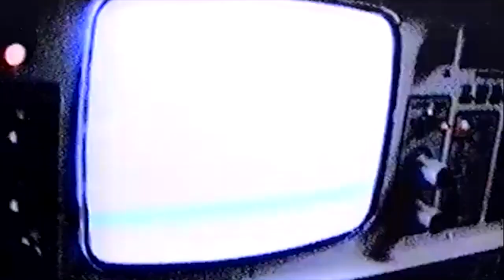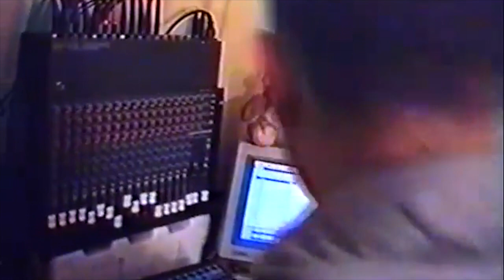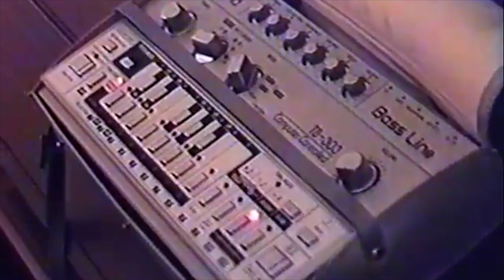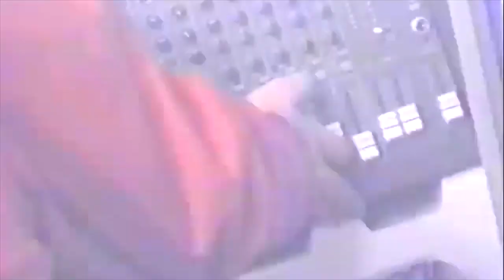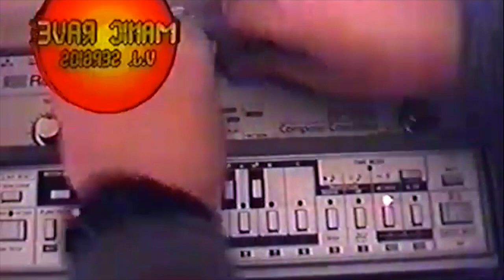"Manic Rave" - G.Pantelidis Interview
Μία συνέντευξη από την εκπομπή "Manic Rave" και τον Vj Sergio, τη χρονιά 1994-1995